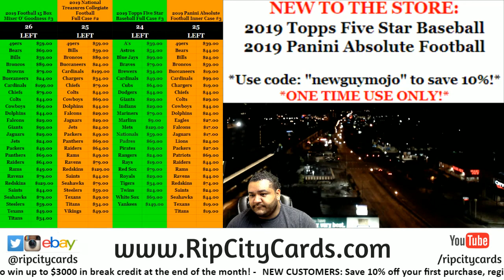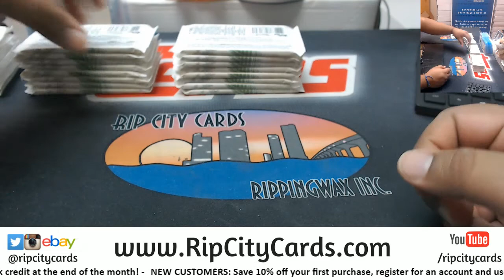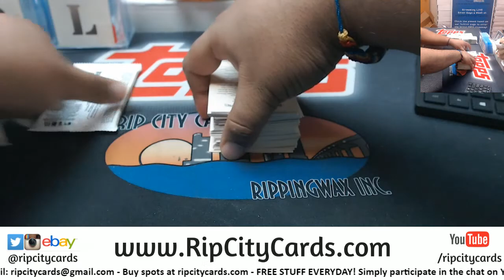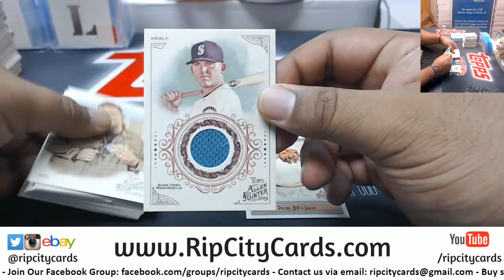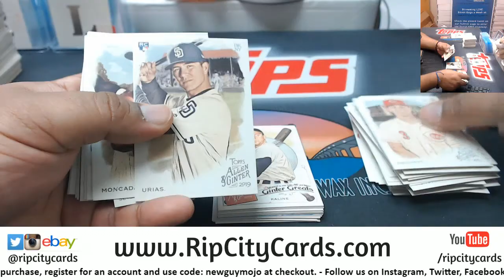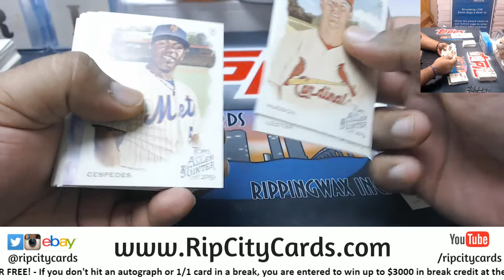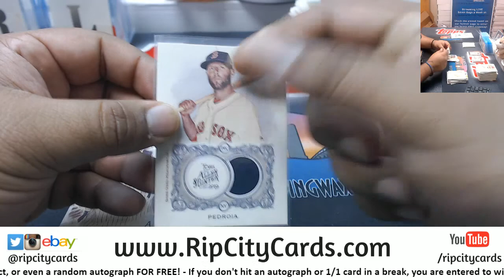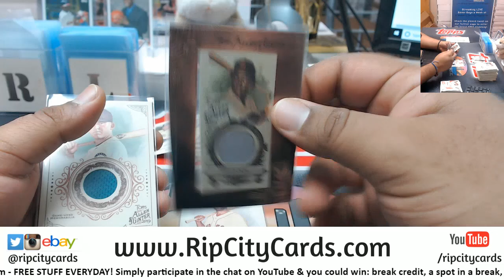2019 Allen & Ginter Baseball Personal Box Martin C. #2 RCC